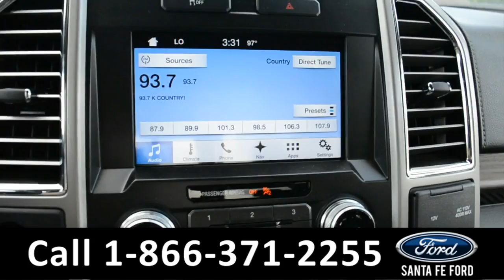Ford F-150 Gainesville Fl 1-866-371-2255 Stock# G-359051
Ford F150 Gainesville Fl 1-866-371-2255 Stock# G-359051 Here's the LINK!

Year: 2016
Make: Ford
Model: F-150 F150
Location: Gainesville, Fl
Engine: 3.5L
Trans: Automatic
Exterior: Green
Miles: 5,886

video videos Ford F-150 F150 Gainesville Fl